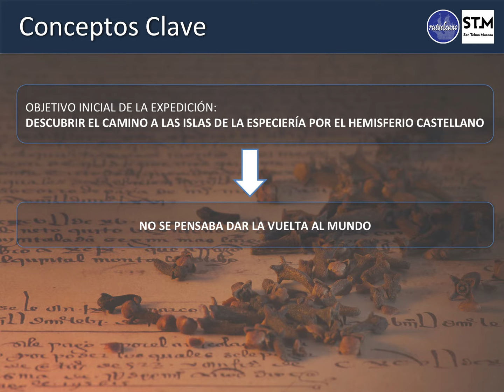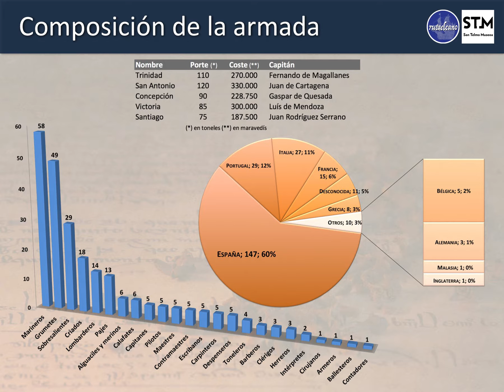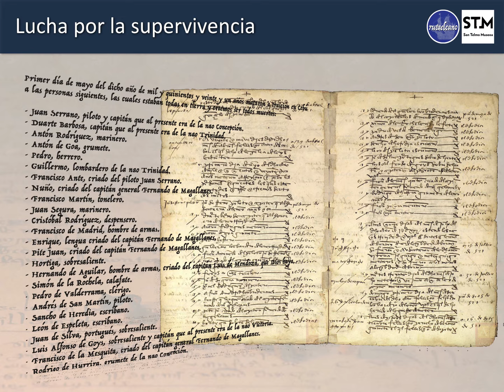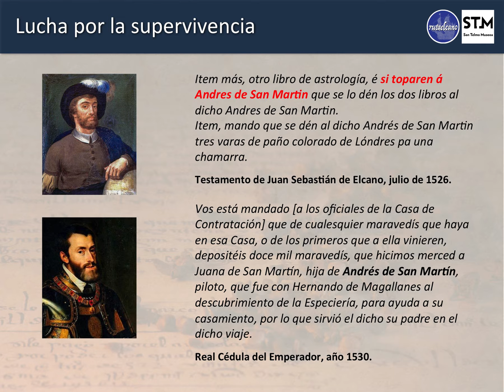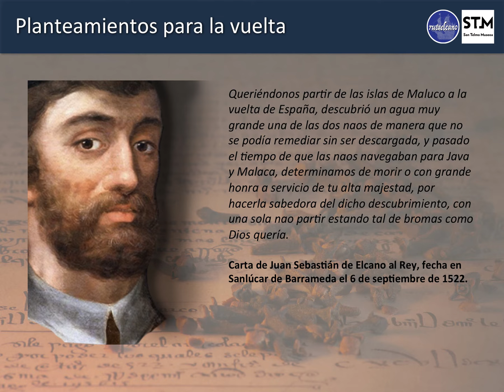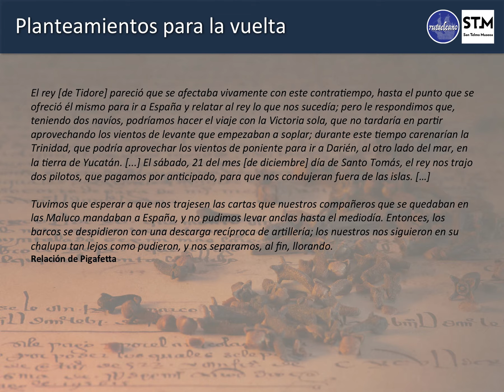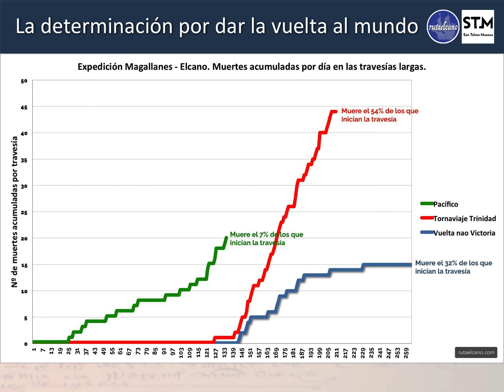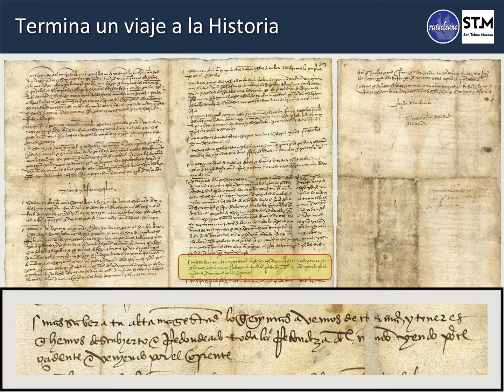Rutaelcano / Tomás Mazón / Viaje a la Historia, la Primera Vuelta al Mundo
Conferencia de Tomás Mazón (autor de la web rutaelcano.com) en el ciclo "La vuelta al mundo de  Elcano", del Museo San Telmo de San Sebastián.

3 de septiembre de 2019.